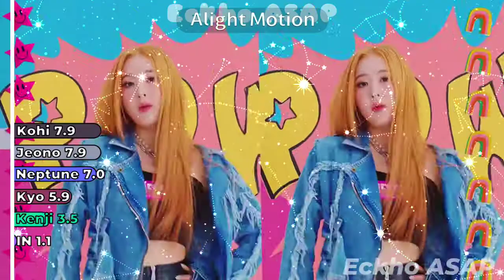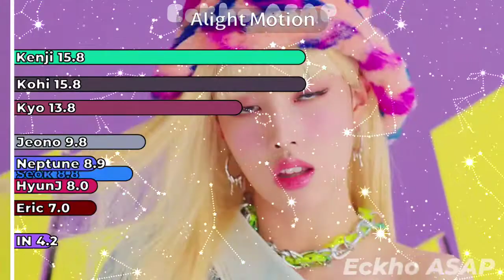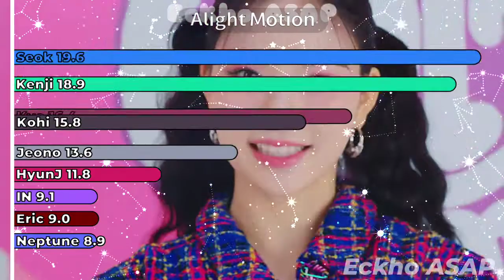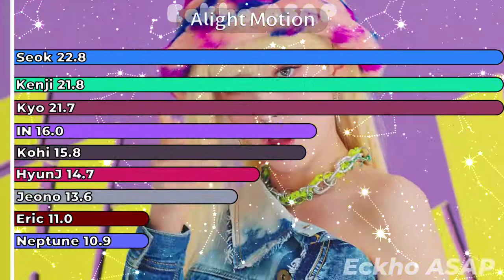Eckho pre debut ASAP line distribution